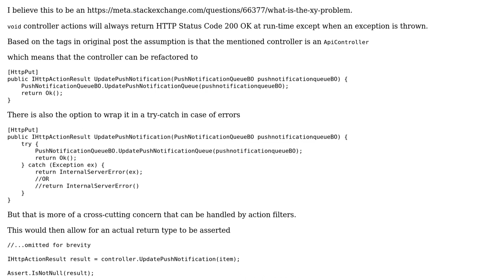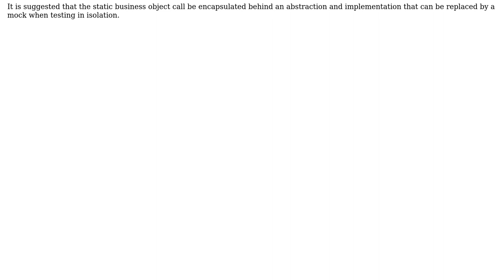How to perform unit testing on a void method in web api controller? (2 Solutions!!)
How to perform unit testing on a void method in web api controller?

With thanks & praise to God, and with thanks to the many people who have made this project possible! | Content (except music & images) licensed under CC BY-SA | Music | Images & others | With thanks to user Ozan Yurtsever user Nkosi user jiga and the Stack Exchange Network Trademarks are property of their respective owners. You are responsible for your own actions.